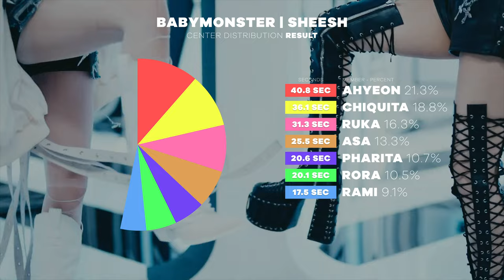BABYMONSTER - SHEESH | Center Distribution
The center distribution of SHEESH by BABYMONSTER.

Song: BABYMONSTER - SHEESH
Album: BABYMONS7ER  | 2024
Intro: BABYMONSTER - SHEESH
Outro: BABYMONSTER - SHEESH